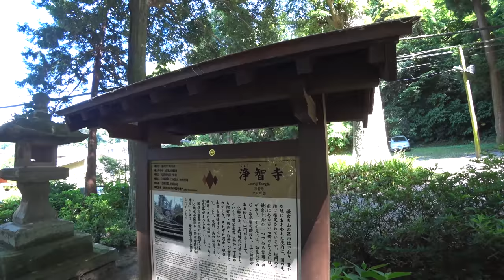Япония Парк храм лес Старинная Япония Jochiji Temple, Кладбище для мажоров Умиротворённое местеч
(Пока без субтитров, но с важным объявлением в конце) Япония  Парк храм лес  Старинная Япония  Jochiji Temple, Кладбище для мажоров  Умиротворённое местеч
Посмотрите и другие интересные видео на канале DenJP:
► Япония. Праздники, мероприятия и отдых.
► Жизнь в Японии и разные полезности.
►Япония с высоты птичьего полёта.
►Япония. Японские школы и уроки.